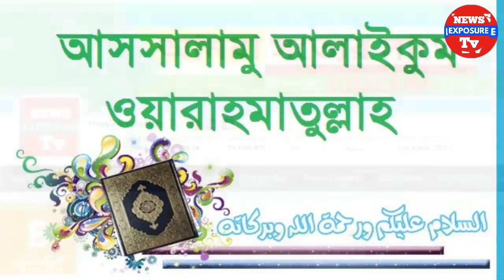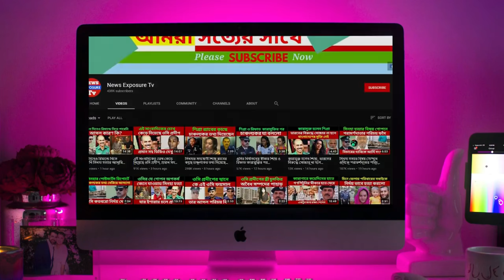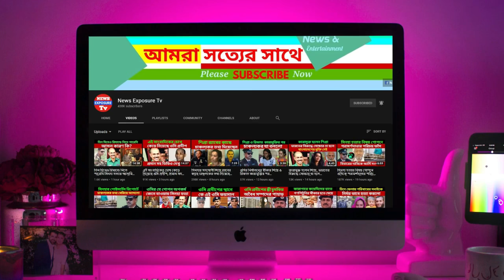পরীর সঙ্গে দুবাই ভ্রমণকারি ধরা পড়লো সিআইডি প্রধানের কাছে